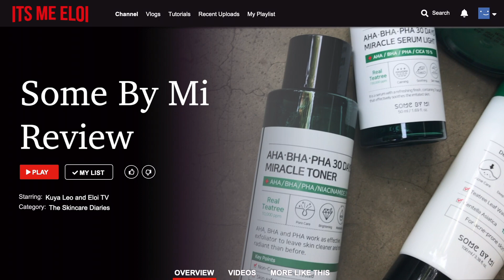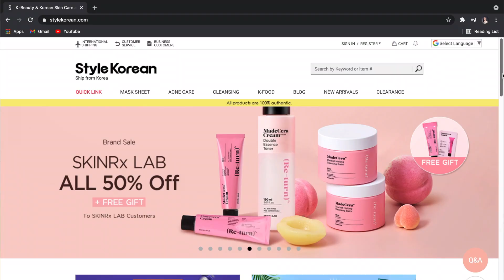[SOME BY MI] AHA BHA PHA 30 DAYS MIRACLE KOREAN SKINCARE REVIEW | FT. STYLE KOREAN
Hello, guys! If you want to see how it worked on my skin, please keep on watching! 😊

⏳ Timestamps ⏳
00:47 About Style Korean
01:15 About AHA.BHA.PHA 30 Days Miracle Line
01:29 Main Ingredients of the Products
03:30 Review on Miracle Acne Clear Foam
05:04 Review on Miracle Toner
05:56 Review on Miracle Serum
06:44 Review on Miracle Cream
09:27 Acne Journey and Result
10:13 Final Thoughts on the Products